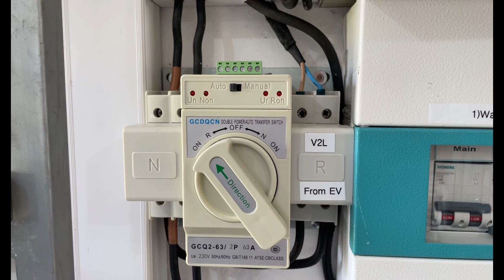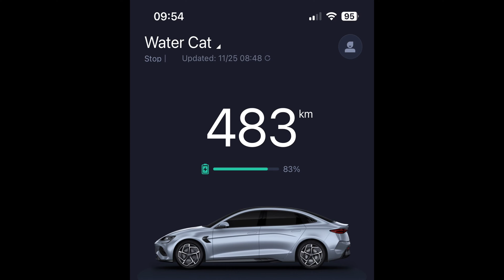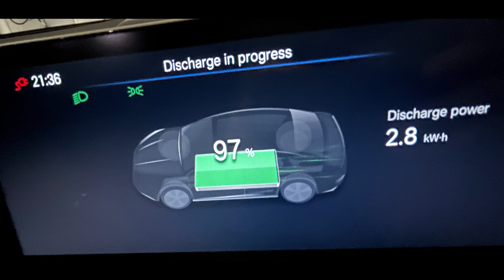I unplugged from the Grid, plugged in my EV instead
I unplugged from the Grid and use my EV for backup power

This is the 3rd video I have done on V2L